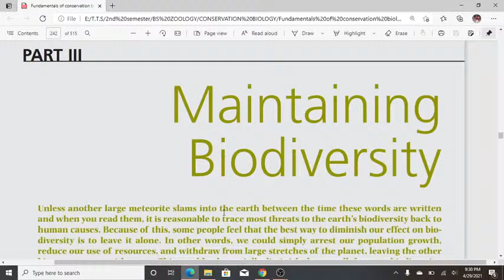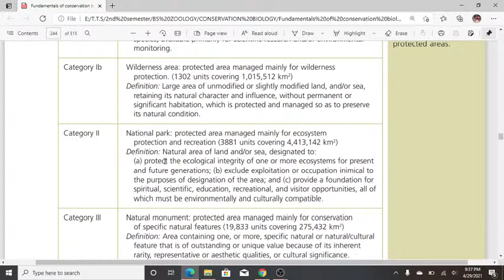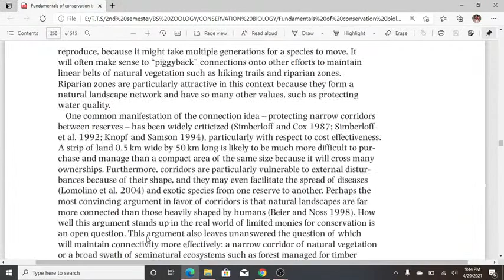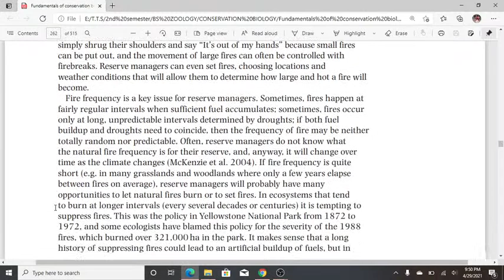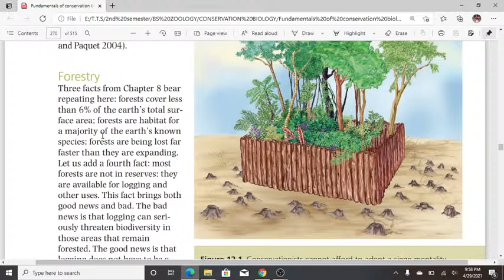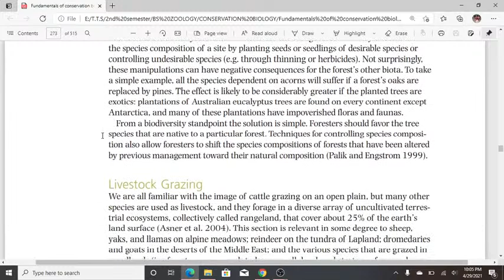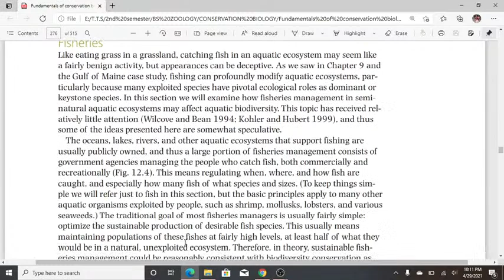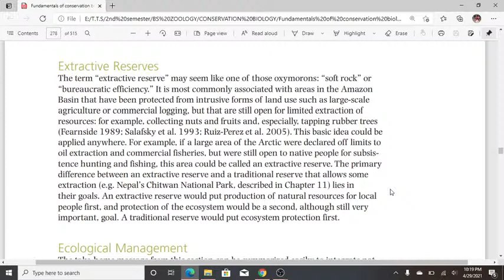Maintaining Ecosystem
Conservation Biology